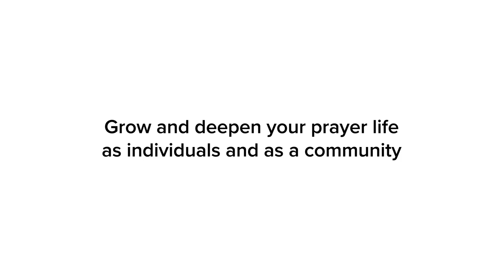The Prayer Course Trailer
Taunton prayer room in Somerset is launching the prayer course during the summer of 2020 online.